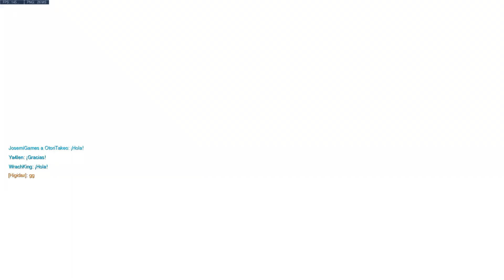La HABILIDAD que ANA NECESITA en Overwatch - Overreddit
Hola Agentes! Os traigo un vídeo hablando de una habilidad que podría llegar a tener Ana en Overwatch. La comunidad está pidiendo este cambio, y hablamos de los pros y los contras.